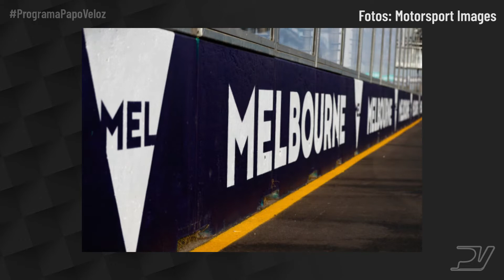Com que borracha eu vou? - boletim 07-04-2022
A Fórmula 1 retorna à Austrália após dois anos, em uma pista pontualmente modificada e totalmente recapeada. E a Pirelli fugiu do padrão ao definir os tipos de pneus para a corrida.

A escolha incomum da fabricante de pneus é o destaque de hoje!

Fotos: Motorsport Images
Vinhetas de áudio: @theo_rangel_loc